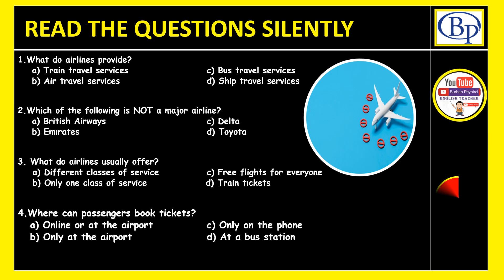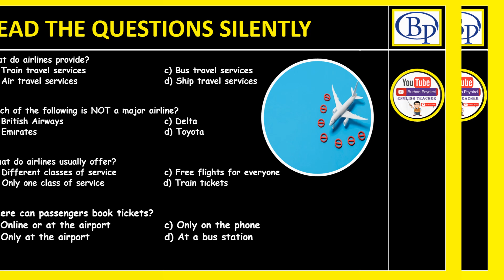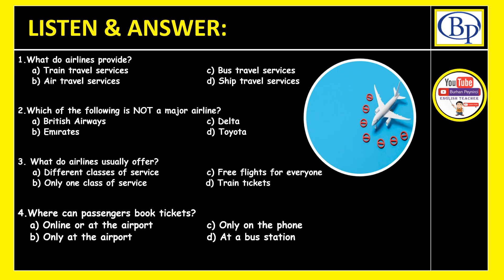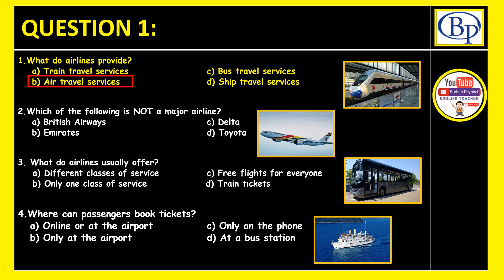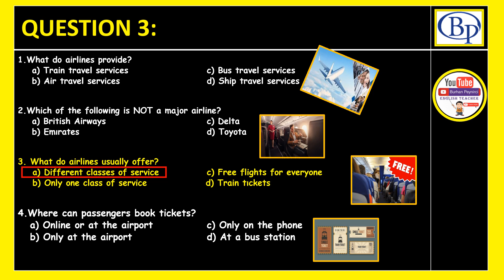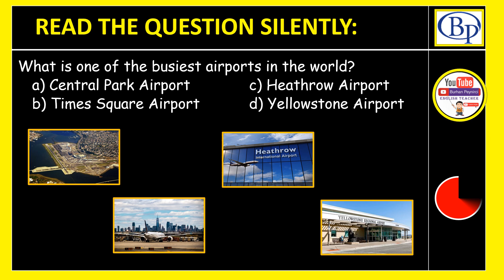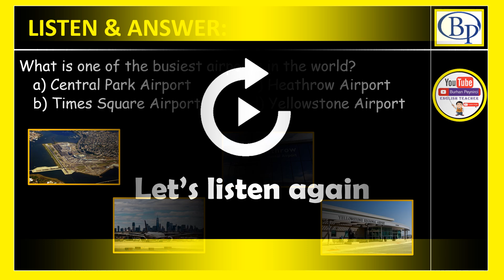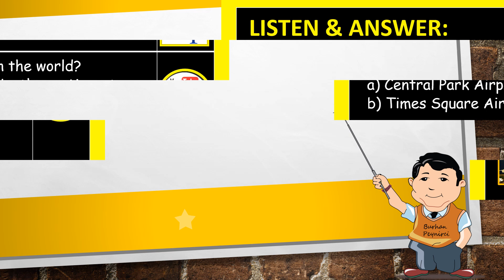Listening Test - Level B (Medium) + PDF -multiple choice questions - Easy English Lesson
Easy English Lesson Series -  This is a listening comprehension exercise. In this lesson, you are going to listen to someone talking about reading and answer the questions.
I am a teacher of English at a highly appreciated school and doing the job I love. @English_teacher